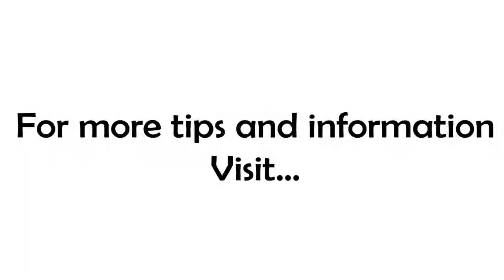The Education That Will Make You Wealthy!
We hear every day that a good education is the way to get ahead in life...but an education in what?

Join me in this installment of 7 Minutes In the Morning to find out WHAT you need to education yourself on and...WOW...are the comments kickin!! Check them out on the Facebook page below.